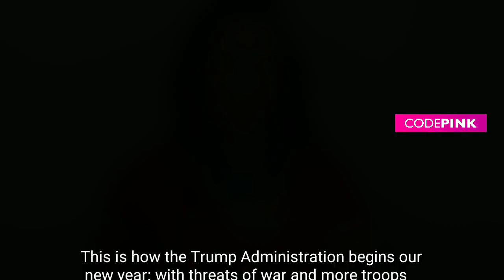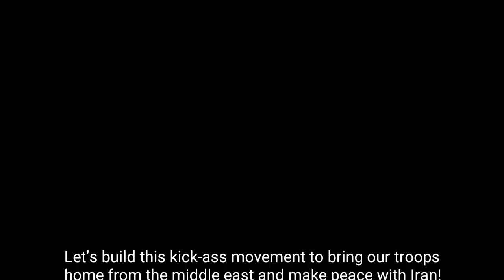The World says Global Peace Now!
After two decades of war in the Middle East following the disastrous U.S. invasion of Iraq, the Trump administration is now dragging us into another cycle of violence. Trump’s tearing up the 2015 Iran nuclear deal, imposing a brutal policy of “maximum pressure,” and committing an act of war by assassinating Iran’s Qassim Soleimani has moved us towards a war that the global community does not want. Join our Global Movement for Peace: